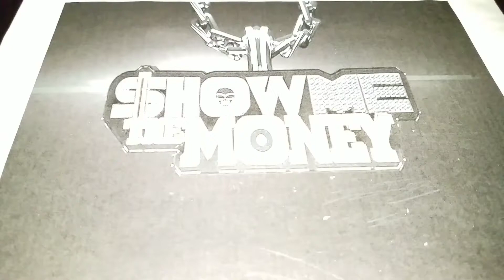Shout out to Carolina Jackpot